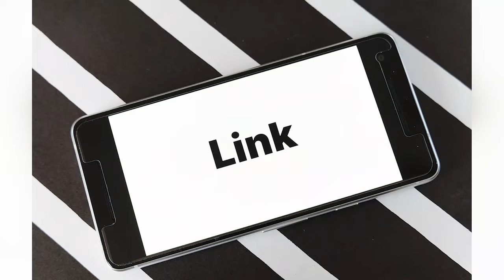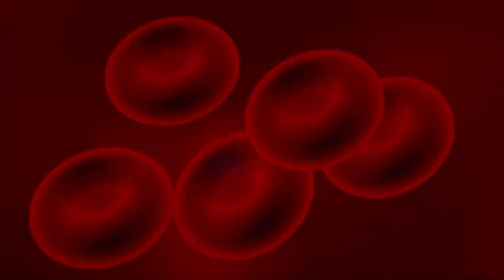Los ANIMALES TERRESTRES: cómo son, ejemplos y características🦁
Animales terrestres; te explicamos sus características, qué tipos hay y te damos una lista de ejemplos.